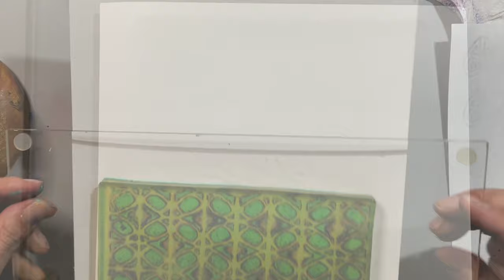13 Tips & Tricks To Improve Your Gel Printing!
Hi Everyone! The video may be short, but it's FULL of tips & tricks to improve your gel printing! Get those plates out and make some beautiful art!

🔵My Stencils & Foam stamps can be found Under designer Eddie Reyes!

👕Get your EddieMakesArt T-Shirts & SWAG! for a limited time at TeePublic